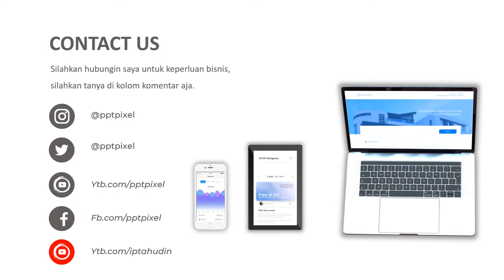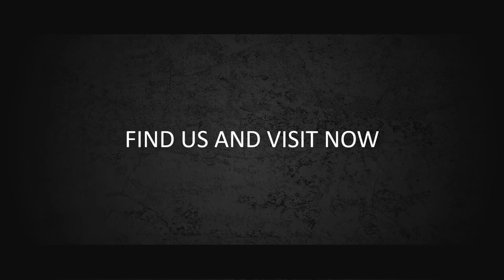VIDEO PROMOSI, KACAMATA, IKLAN OPTIK, OPTIK MELAWAI, KACA MATA, MINUS, BLOK M SCUER, PUSAT KACAMATA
Jasa Video Promosi, Kacamata, Iklan Optik, optik melawai, kaca mata, minus, blok m scuer, pusat kacamata atau

Daftar Isi
00:00 - Cara Edit Video Iklan dokter mata, dokter mobil kelapa gading, dokter mata jakarta selatan
00:10 - Contoh Iklan Promosi dokter neurologi anak, dokter nefrologi, dokter nenden, dokter naturopati
00:30 - Contoh Video Promosi dokter ortopedi, dokter obgyn,
00:40 - Contoh Konten Branding dokter obgyn, dokter onkologi
00:50 - Resep Makanan dokter spesialis anak, dokter spesialis kulit, dokter spesialis anak, dokter spesialis kulit

AAA

By : Iptahudin
m.me/iptah